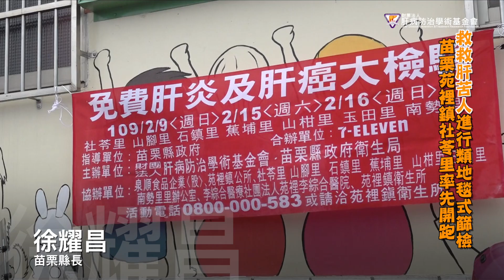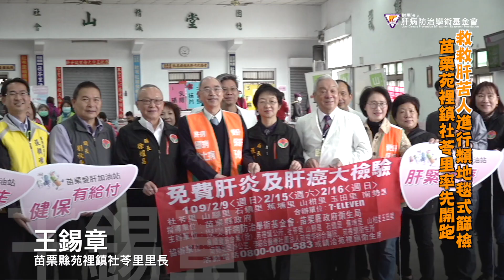救救肝苦人進行類地毯式篩檢 苑裡社苓里率先開跑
苗栗縣苑裡鎮是全臺C肝風險層級最高的五個鄉鎮之一，肝病防治學術基金會2020年與統一超商推動救救肝苦人類地毯式篩檢計畫，2月9日從苑裡「內區地」社苓里開跑。

苗栗縣長徐耀昌表示，苑裡鎮是全國平地鄉C肝盛行率最高的幾個地區之一，感謝肝病防治學術基金會挹注資源，讓年滿20歲以上、設籍或居住苑裡鎮的民眾前來篩檢，以降低肝炎傳播的機會以及肝硬化、肝癌的風險，肝是沉默的器官，就像苗栗人勤儉、吃苦的特性一樣，在此要呼籲大家踴躍的來參加篩檢，疼惜自己，也為家人的健康把關。